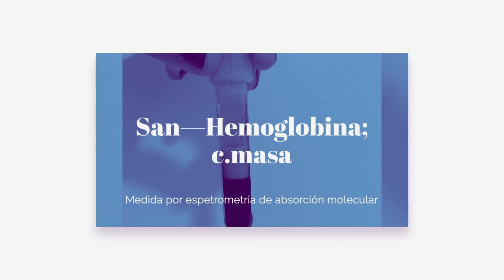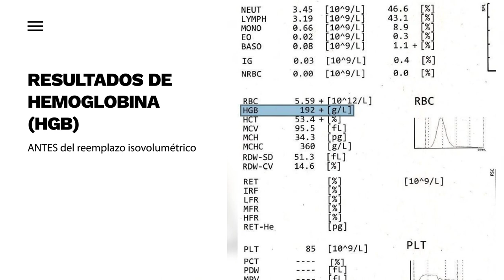Lipemia en Hematología (Castellano)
🤗 Querid@s seguidor@s!

Este mes de Septiembre seguimos con las interferencias por lipemia, esta vez en la medición de magnitudes hematológicas. 💉🩸

En las muestras de sangre no podemos apreciar la presencia de un elevado índice de lipemia, a no ser que se deje sedimentar la muestra de sangre. Podemos utilizar la Concentración de Hemoglobina Corpuscular Media (CHCM) como alerta para detectar la presencia de un elevado índice de lipemia.

🙏 Gracias!